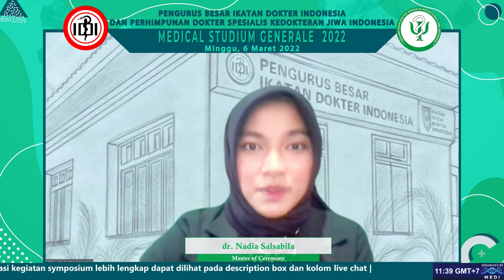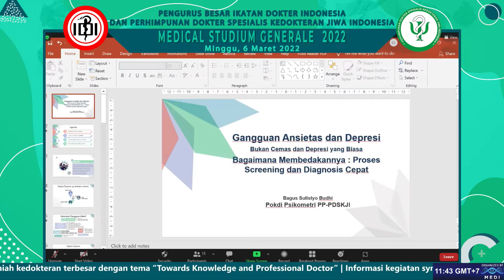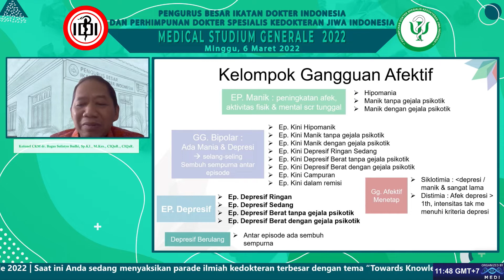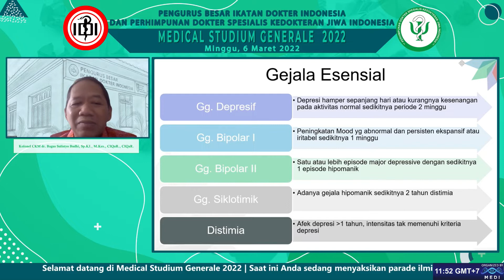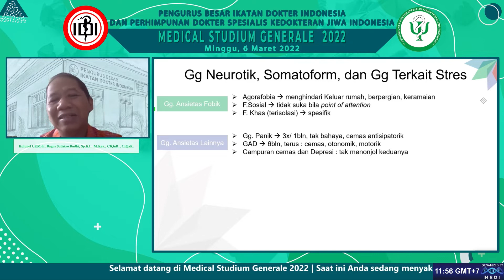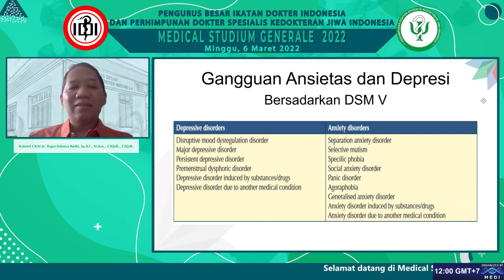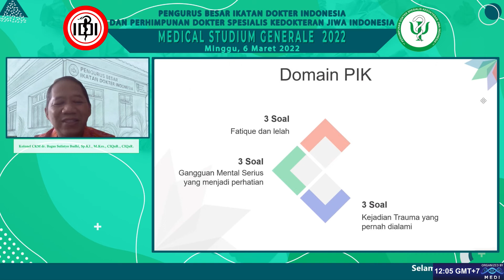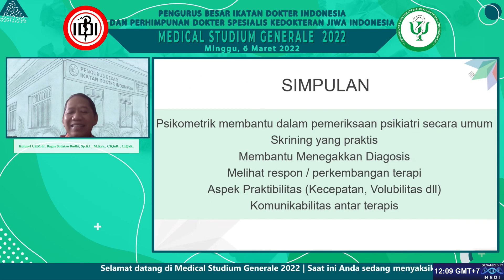GANGGUAN ANSIETAS DAN DEPRESI BUKAN CEMAS DAN DEPRESI : PROSES SCREENING DAN DIAGNOSIS CEPAT